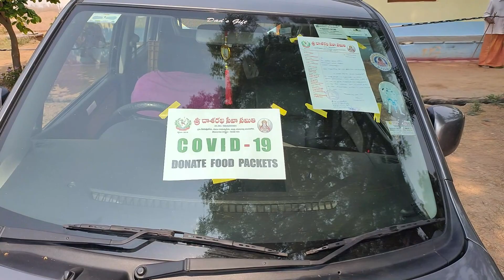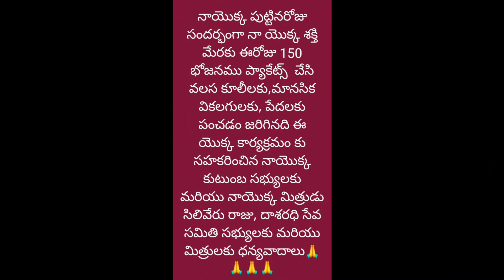DONATE FOOD PACKETS, for poor peoples in hyderabad 16.04.2020.